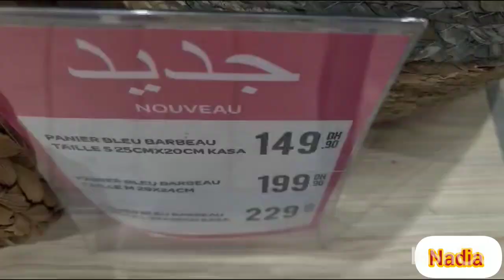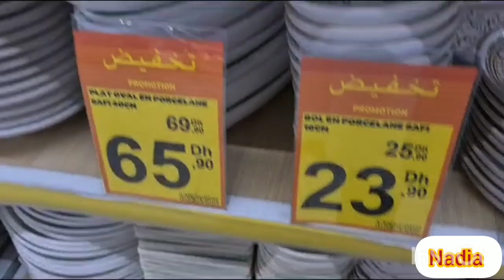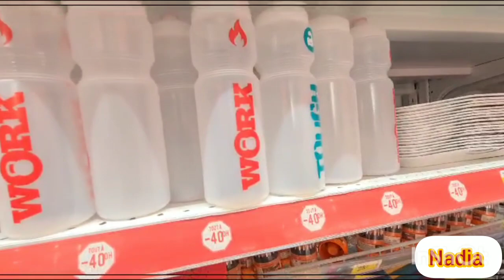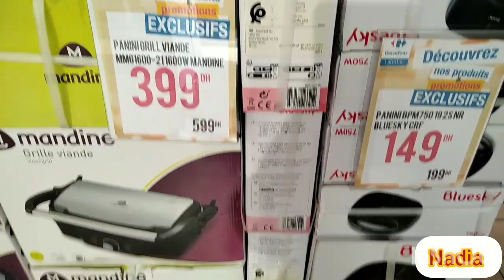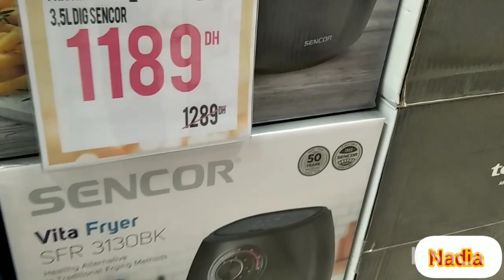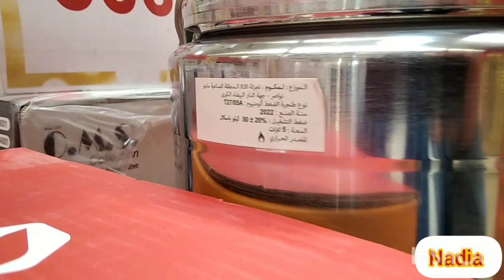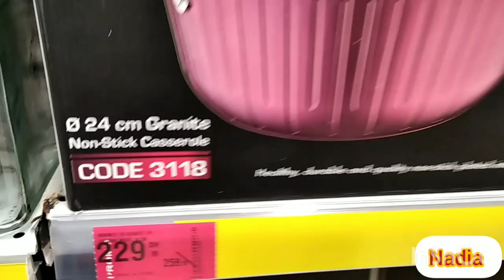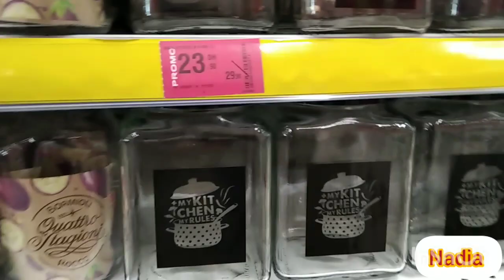هميزات كارفور carrefour